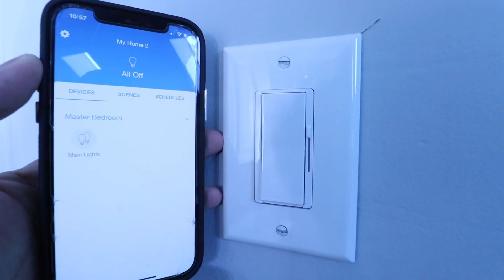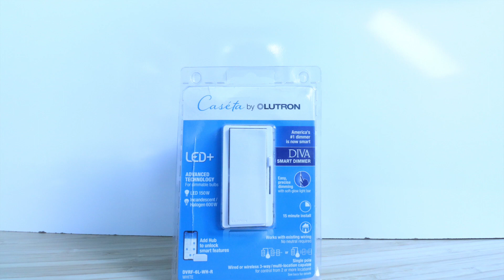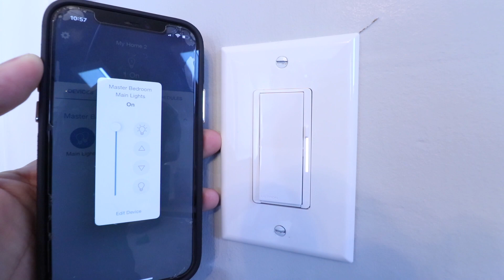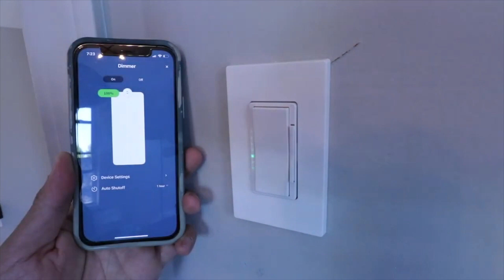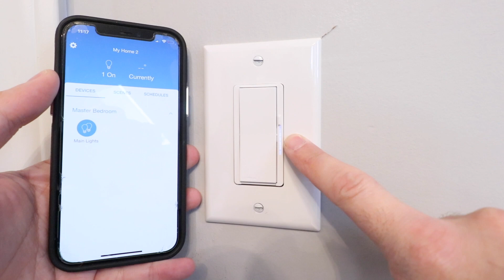Smart Light Switch Options That Don't Require A Neutral Wire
In this video we review options for smart switches that don't require a neutral wire. We cover install options for smart switches no neutral wire required.
Favorite Smart Home Devices

Leviton Smart Dimmer No Neutral
Lutron Caseta

We review different smart switches that don't require a neutral wire. In my experience the Lutron Caseta and Leviton Smart Switches that don't require a Neutral wire have been reliable, easy to install smart switches that are easy to use.

Both the Leviton and Lutron Smart Switches that don't require a neutral require have very similar features. They both allow you to remotely control your lighting from your phone but they also both work with smart voice assistants like Alexa, Google Home and Siri so that you can control your lighting with your voice.

Most but not all home built after 1980 will have a neutral wire in the switch box, but many older homes don't have a neutral wire in the switch box which is required for many types of smart light switches.

The Leviton and Lutron smart switches don't require a neutral wire in the switch box but they will also work even in homes that do have a neutral wire in the switch box meaning they are compatible with standard residential wiring.